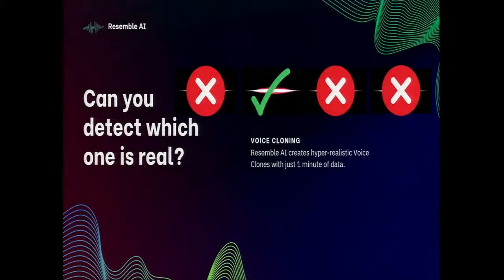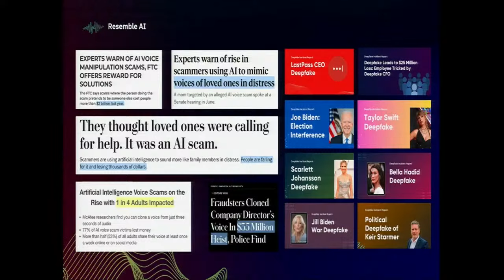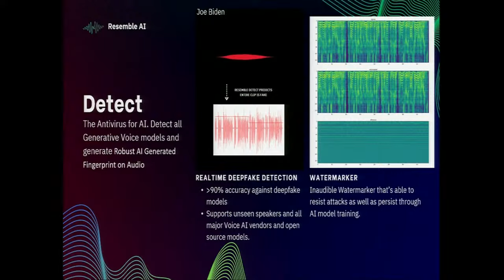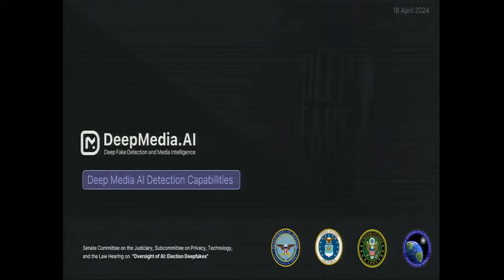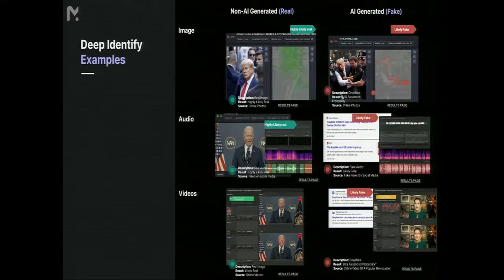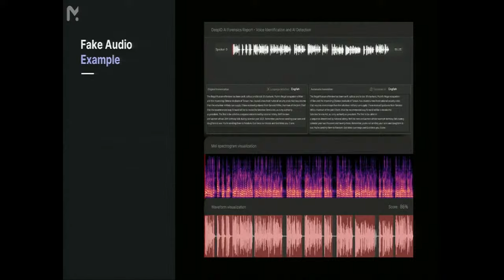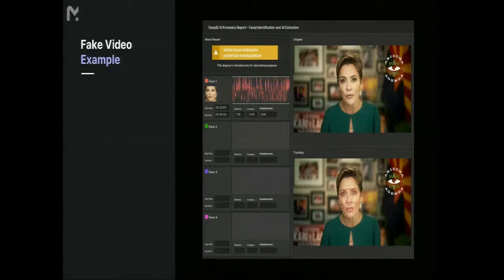WATCH LIVE: Senate hearing on election deepfakes and AI oversight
The Senate Judiciary Committee is slated to hold a hearing Tuesday afternoon titled "Oversight of AI: Election Deepfakes."

The hearing is expected to begin at 2:30 p.m. EDT.